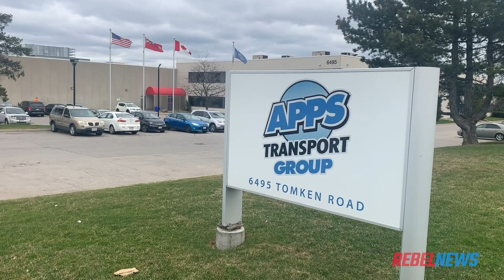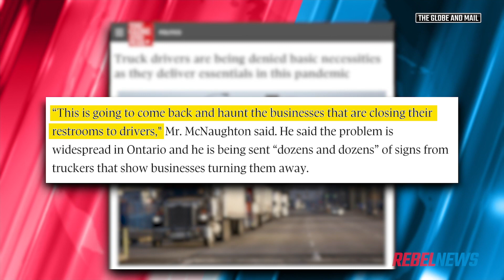Truckers are heroes of the pandemic — but they're being denied bathroom access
Without truckers logging hundreds (or even thousands) of kilometres to bring the goods to market, the shelves of Costco and Walmart would be bare.

Check out my one-on-one interview with veteran trucker Guy Broderick with Mississauga, Ontario-based APPS Transport Group.